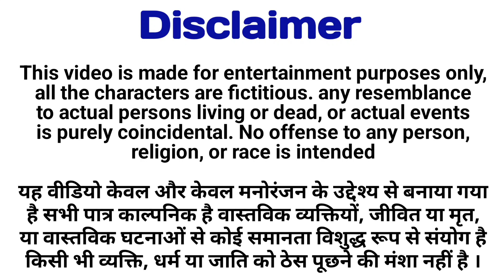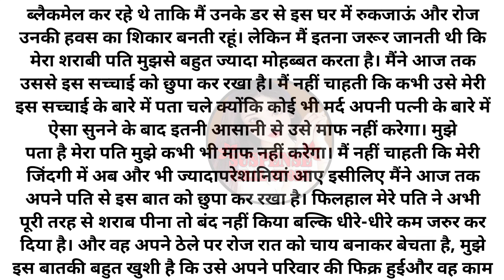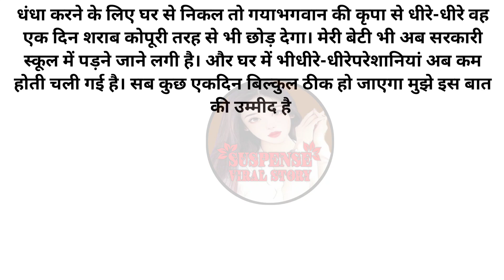Emotional Stories | Motivational Story | New Emotional Story | Audio Stories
hindi stories
sad stories
shorts stories
moral stories
story in hindi
bedtime stories
Trending stories
emotional stories
hindi motivational stories
Heart touching storirs
Hindi lessonable stories
quotes
Suvichar
suspense stories
secret stories
tales stories
Hindi educational stories
Hindi inspirational stories Hindi social stories
story of husband and wife
mother daughter story
story of mother-in-law and daughter-in-law
hindi love stories
motivational stories
shikshaprad stories
golden stories
beat hindi story
moral story
Sarita kahaniyan
Madhulika Hindi kahani
suspense trailer
suspense kahani
hindi kahani
Manohar kahani